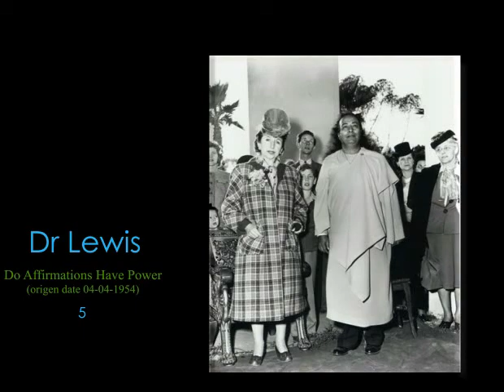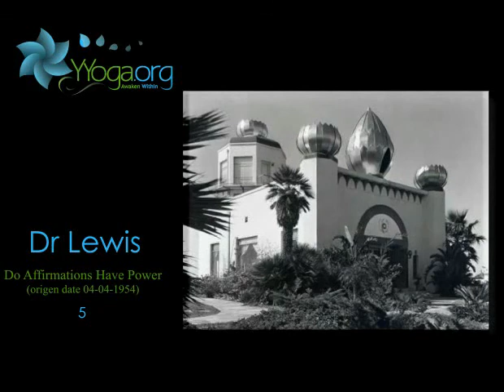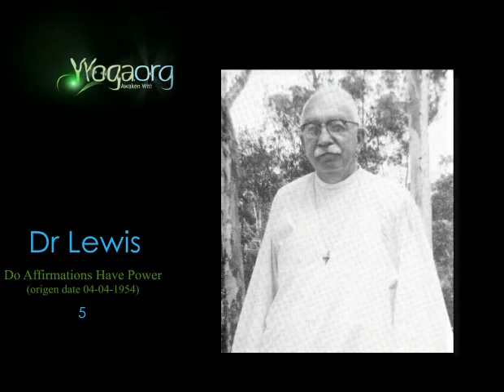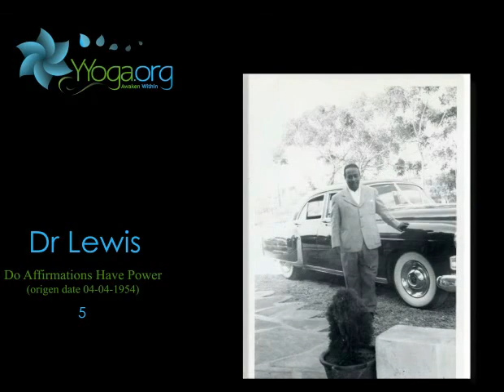Do Affirmations Have Power 5.flv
Do affirmations have power?  They surely do.  No doubt some of you have heard some words such as these such as these that would go on between two people, "Gee whiz, Bill, you look awful today.  Really you don't look well at all".  The first thing you know Bill won't feel well unless he has a very strong will to offset that suggestion through that affirmation, "you don't look well at all".  Because that affirmation will be injected into the subconscious mind, and just as sure as I say the day follows the night that will be given to his waking consciousness and that will be carried to its logical conclusion, which is there's something wrong with him.  So that's one thing we must remember that affirmations, even in that form, without any intent, must be avoided. Because they are projected into the subconsciousness and then they're fed out, and unless we are on our guard, the first thing we begin to feel the symptoms of whatever the suggestion is.  In this case sickness.  So affirmations, even ordinary affirmations, have power.  But affirmations joined with the truth to realization have the greatest power.  There is a brief meditation, closings prayers and singing of Glory Hallelujah at the end.  The recording continues with the organ as people exit the church:  "Thou Art My Love" and "Make Me the Sea".